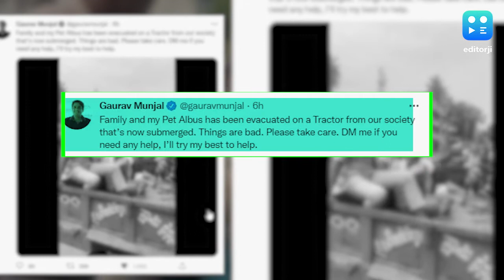बेंगलुरु में सीईओ के परिवार को ट्रैक्टर से किया गया रेस्क्यू, वीडियो वायरल.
ऑनलाइन एजुकेशन के क्षेत्र में काम करने वाली प्रसिद्ध कंपनी 'अनएकेडमी' के CEO गौरव मुंजाल और उनके परिवार के लोग हैं. ये वीडियो खुद गौरव मुंजाल ने ट्टीट किया है.